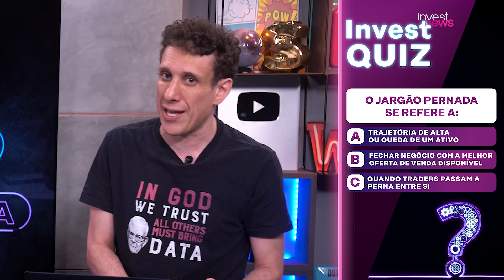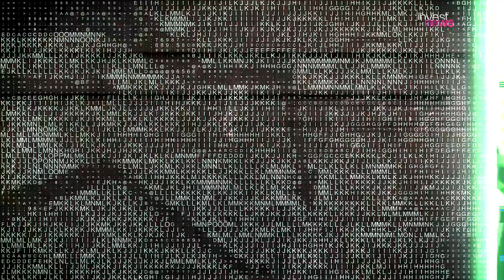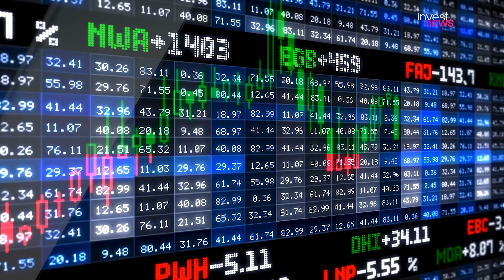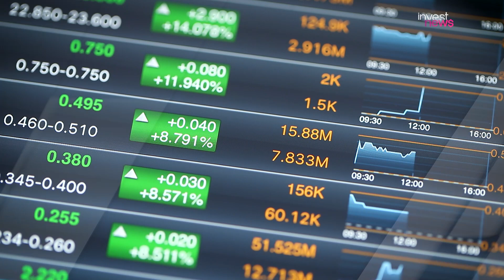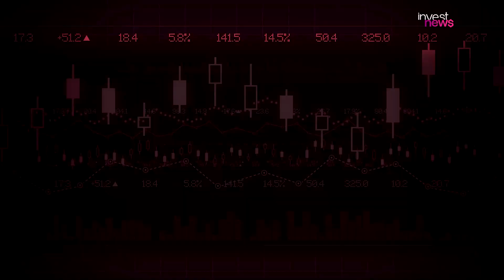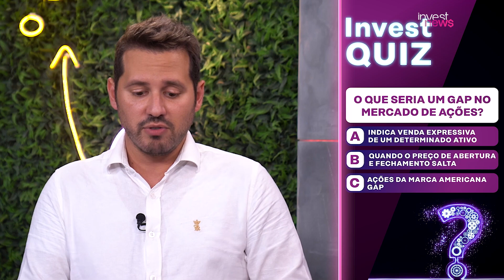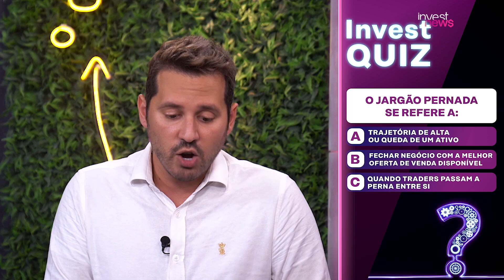Jargões do mercado de ações: quanto você conhece?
Quais são os jargões do mercado de ações? Conhece os termos usados por traders? São vários os jargões da Bolsa de Valores e os termos usados no mercado financeiro. Você sabe o que é derreter, virar pó, flipar ou violinar? O Cafeína de hoje explica. Não perca.